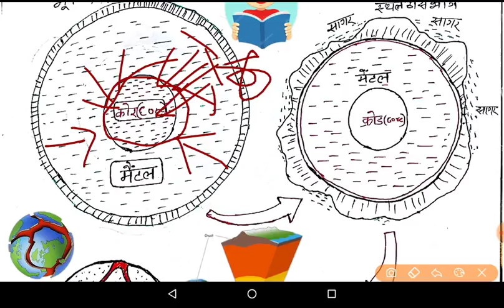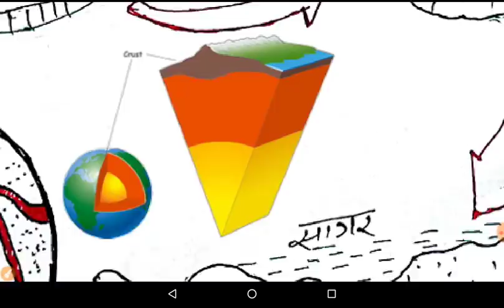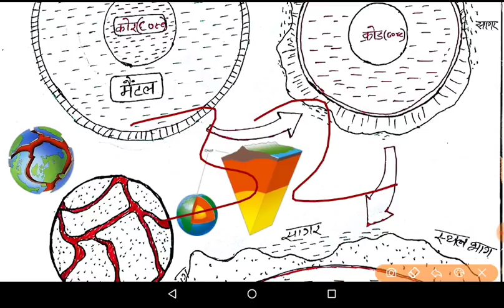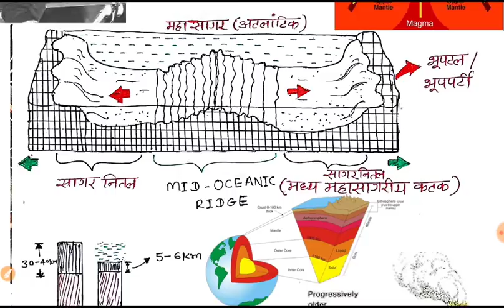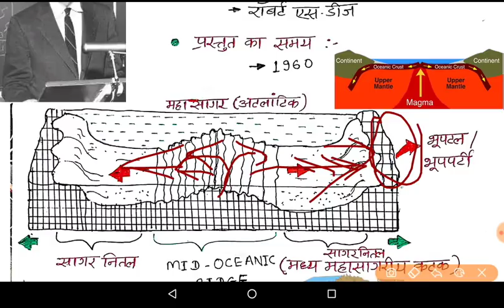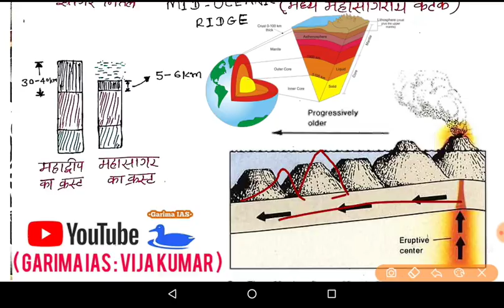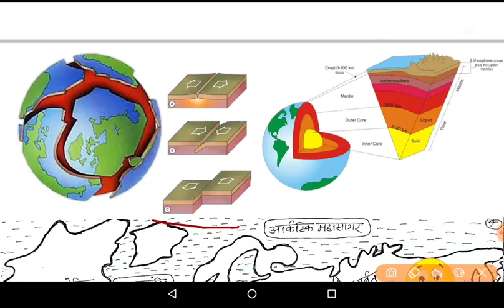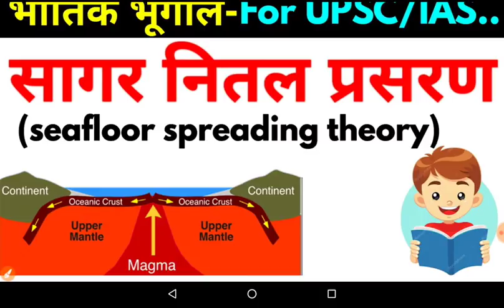सागर नितल प्रसरण - Sea-Floor Spreading | Physical : Optional Geography - For UPSC | In Hindi..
नमस्कार दोस्तो..😀

इस विडीयो में हम सागर नितल प्रसरण ( Seafloor spreading in Hindi ) के बारे में पढ़ेगे । जो की प्लेट विवर्तनिकी को समझने में काफी सहायता करेगा ।  UPSC, IAS वाले students के लिए काफी महत्वपूर्ण है । यह Optional Geography ( वैकल्पिक भूगोल ) के अंतर्गत आने वाला भौतिक भूगोल ( Physical Geography ) का महत्वपूर्ण टॉपिक । प्रो. हैसी एच. हैस एवं उनके साथी रार्बट एस. डीज ने इस अवधारणा को प्रस्तुत किया ।

• 13.) हमेसा परीक्षा में पुछे जाने वाले टॉपिक्स:-

• 14.) हिन्दी व्याकरण ( Hindi Grammar ):-

15.) भौतिक भूगोल ( Physical Geography )